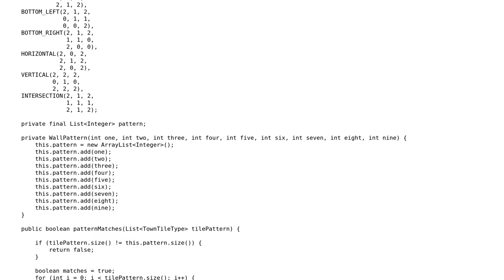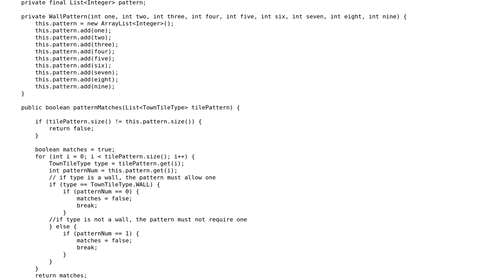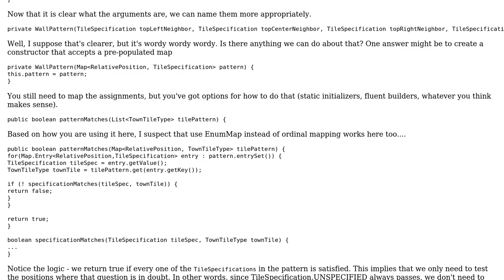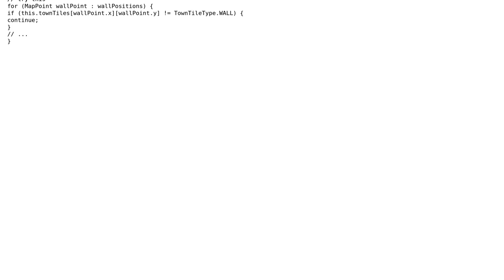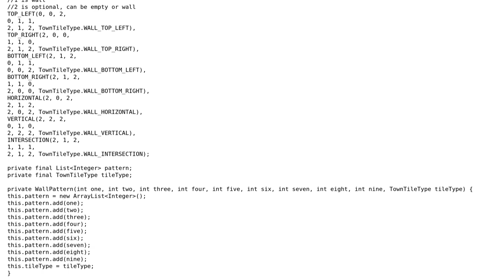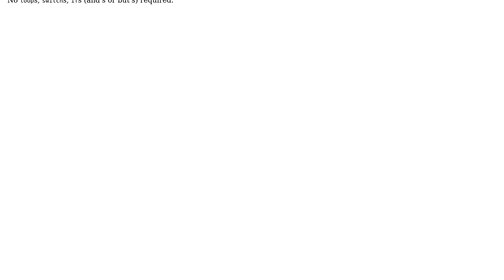Code Review: What kind of Wall should it be? (for an RPG) (3 Solutions!!)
Code Review: What kind of Wall should it be? (for an RPG)

With thanks & praise to God, and with thanks to the many people who have made this project possible! | Content (except music & images) licensed under CC BY-SA | Music | Images & others | With thanks to user VoiceOfUnreason user h.j.k. user Greg Burghardt user bazola and the Stack Exchange Network Trademarks are property of their respective owners. You are responsible for your own actions.